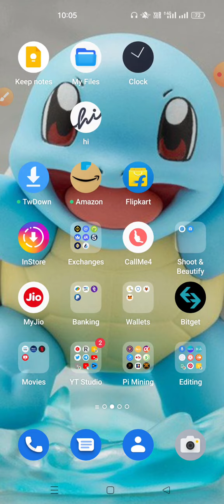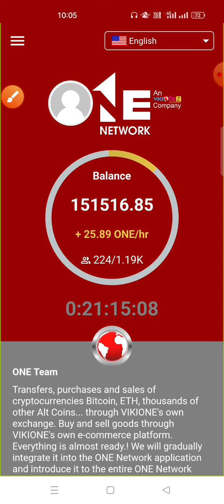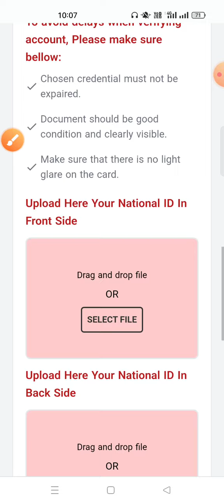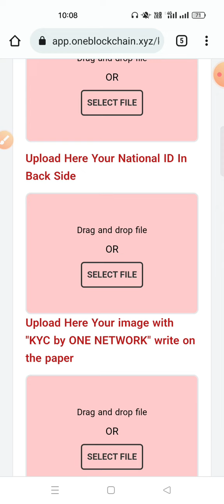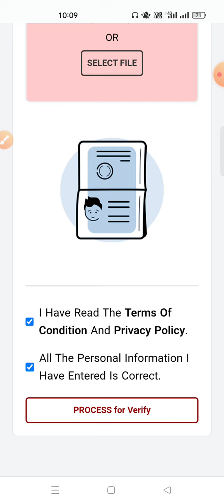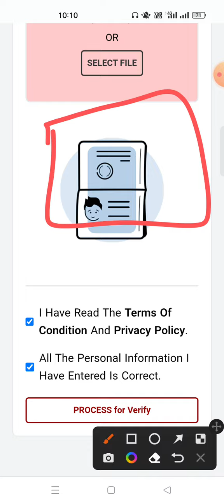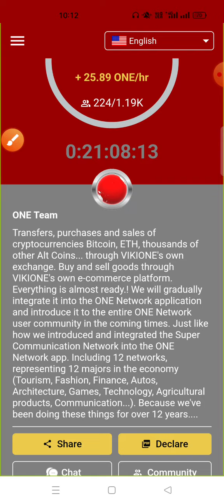ONE_NETWORK KYC తెలుగు 🔥 | One Mining KYC ఎలా చేయాలి Full Process | FreeMiningAppsTelugu chandu 😍